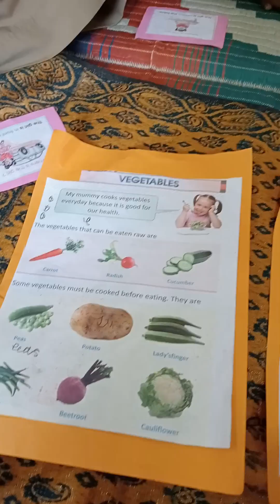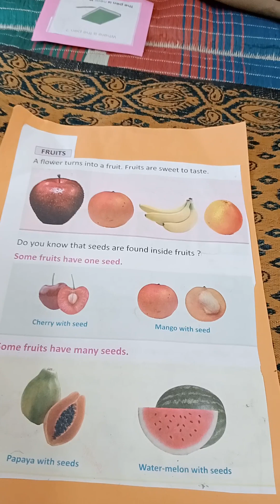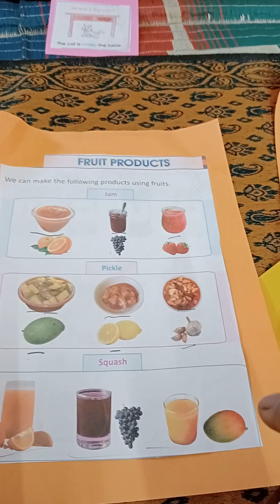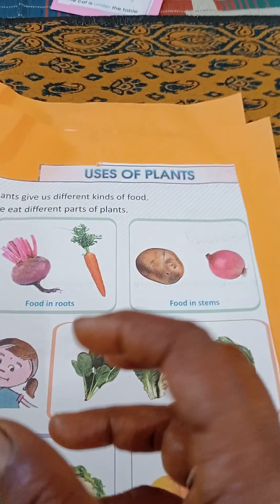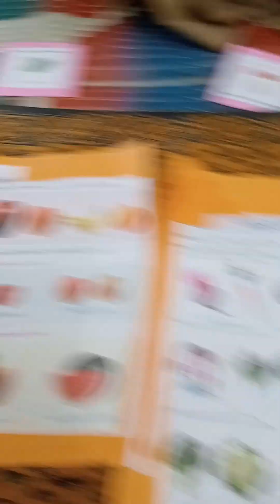English fruits &🍓🍑 vegetables # foods# jink food # healthy food defferent # learning methods # demo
shorts trending videos#ennumezhuthum 1stvlog 1stgrade shortstamil 1stgrade shortsviral # game activity shortstamil# padalkalam # English oral reading